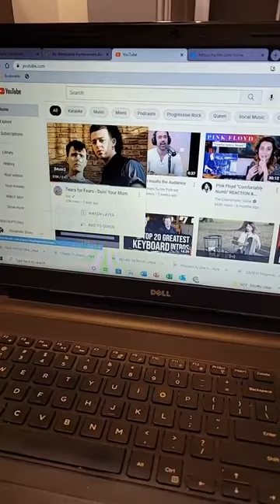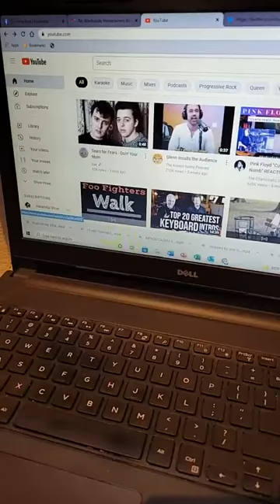Trust in Me, Jungle Book karaoke